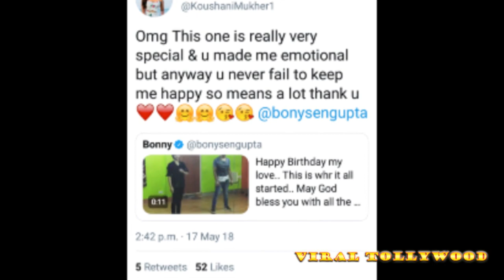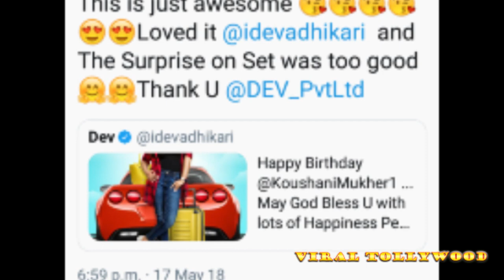।।কৌশানির জন্মদিনে দেবের উপহার।। টলি তারকাদের শুভেচ্ছা।। Dev | Koushani Mukherjee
KAUSHANI MUKHERJEE'S BIRTHDAY WAS ON 17TH MAY.. SHE GOT WISHES FROM CELEBRITIES OF TOLLY INDUSTRY.. SPECIAL BIRTHDAY GIFT FROM DEV.. MEMORABLE OLD VIDEO CLIP WAS FROM SPECIAL PERSON BONNY SENGUPTA..